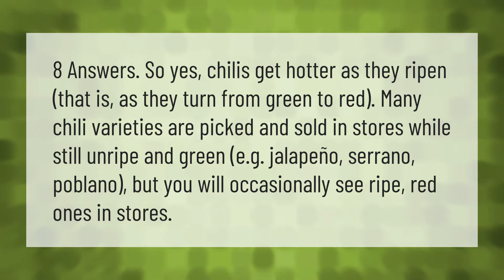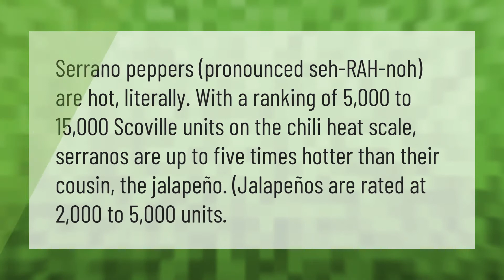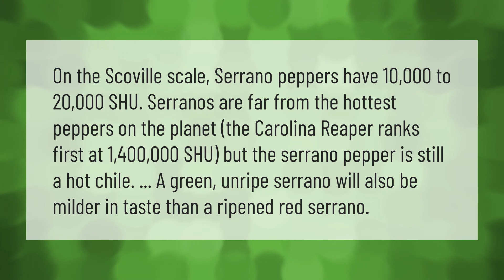Are serrano peppers hotter when they turn red?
00:00 - Are serrano peppers hotter when they turn red?
00:40 - Which is hotter serrano or jalapeno?
01:11 - Do jalapeno peppers get hotter as they ripen?
01:44 - Which is hotter red or green serrano pepper?

Laura S. Harris (2021, July 13.) Are serrano peppers hotter when they turn red?
    AskAbout.video/articles/Are-serrano-peppers-hotter-when-they-turn-red-258453